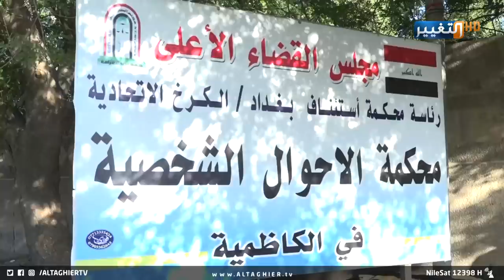خطة محكمة من أب لاغتـ ـصاب ابنته.. لن تصدق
قصةٌ مأساوية لطفلة لا يتجاوز عمرها الاثني عشر عاماً اجبرها والدها على الزواج بطريقة تقشعر لها الأبدان.